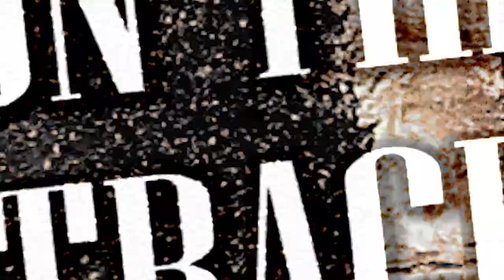Landon Cassill Part 4